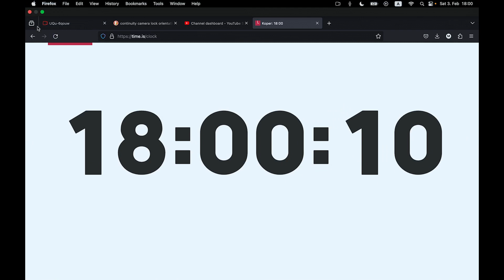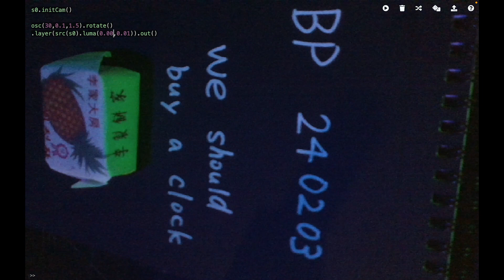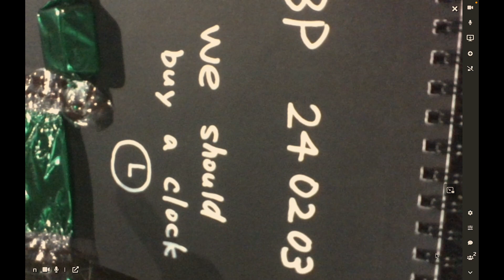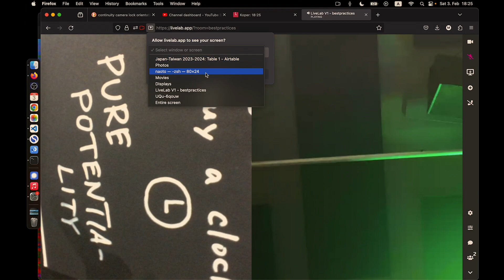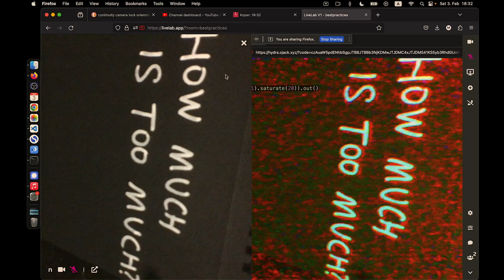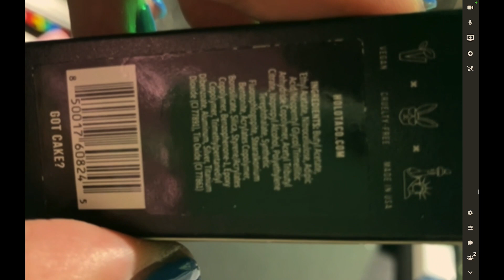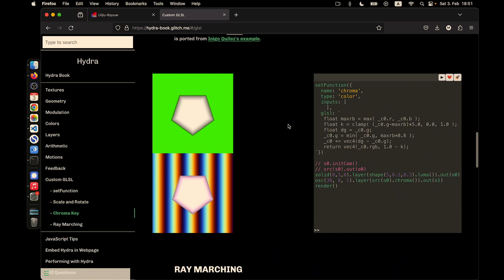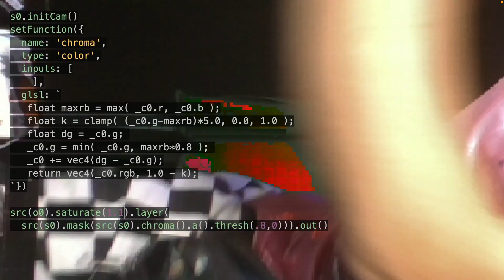2024 02 03 Best Practices (MacBook - @jorgeguevaralarrotta & Naoto Hieda)